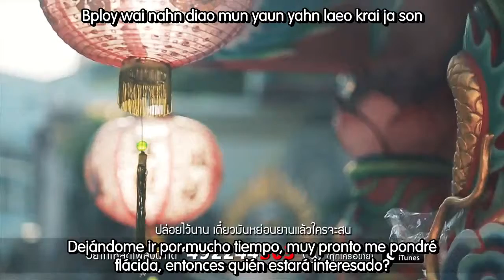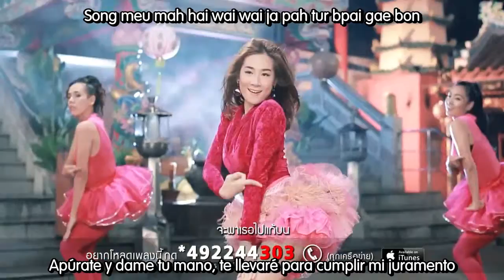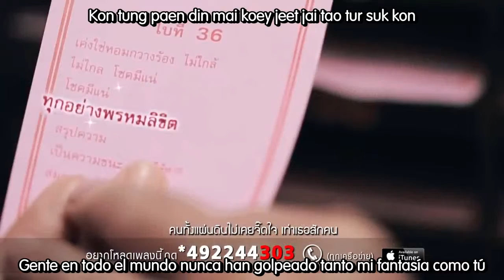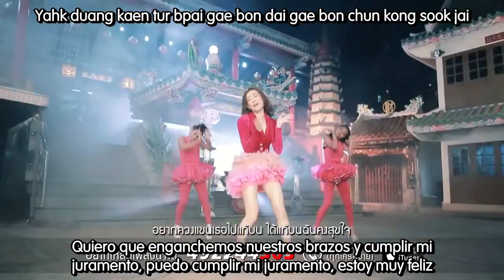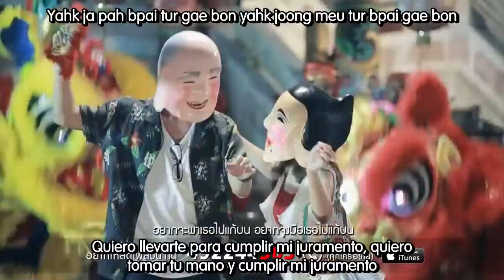[Sub esp+Rom] Nim Kaneungpim - Fulfill My Vow (MV)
De repente subtitulo videos de ella(?)

Nim Kaneungpim (หนิม คนึงพิมพ์) - แก้บน MV sub español + romanización